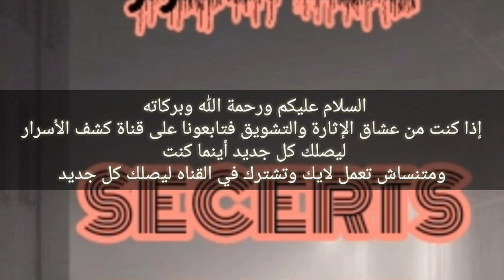عجائب وغرائب حول العالم ٢٠٢١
خلق الله . عجائب وغرائب في خلق الله . غرائب وعجائب .  أطول شعر في العالم . عجائب في خلق الكون . مواقف مضحكة . هل تعلم . عجائب خلق الحيوانات . عجائب خلق الحشرات . الحوت القاتل يقتل إنسان . مواقف مضحكة عجائب وغرائب البحر,